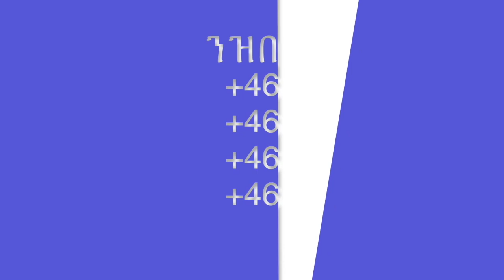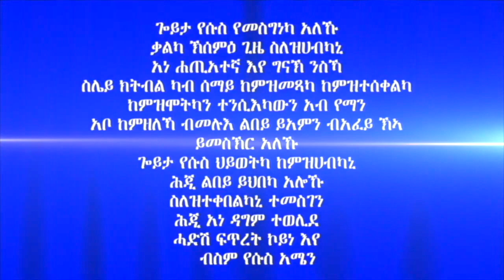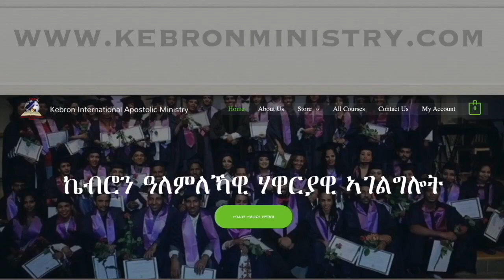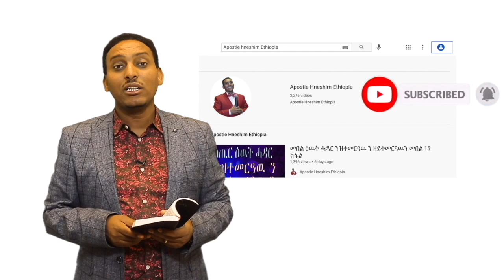156. "ናባና ዘቕንዐ መሳርሒ ከንቱ እዩ" ብሃዋርያ ሕነሽም ኢትዮጵያ